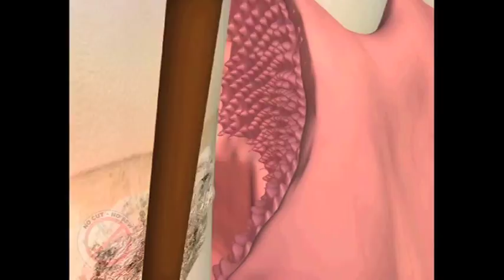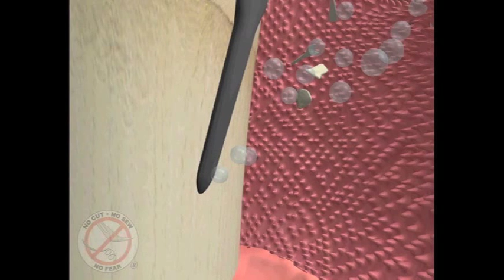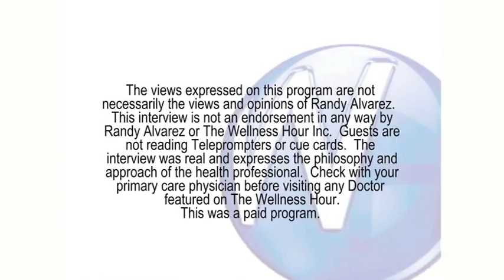Laser Gum Disease Treatment, Ann Kania DDS, San Diego Laser Dentist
Randy Alvarez interviews San Diego Laser Dentist Ann Kania, DDS about new treatment options for people with gum disease.